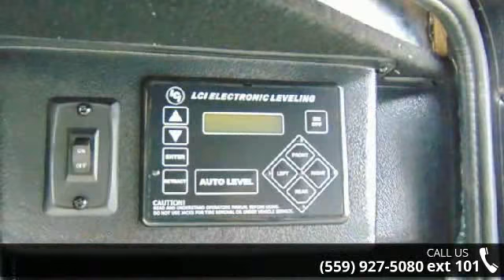2016 Heartland Cyclone 4150 HD - Toy Hauler Liquidators ...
Description: We do not charge a PDI or any other hidden fees.This Cyclone toy hauler fifth wheel by Heartland RV features plenty of space for you and your toys!  Model 4150 offers triple slides, an overhead loft in the cargo, one and a half baths with a spacious front master bath, and oh so much more!Load up your toys easily into the 12' garage space using the rear ramp door, and side man door too.  On the inside you will find plenty space to add an overhead electric queen lift bed with lower split bench seat/bed option if you like, and there is also a twin loft in the front area with ladder just outside the half bath that is accessible from the cargo and interior of the unit.In the main living space you will find very comfortable accommodations for your off road crew!  There is a sofa, pantry, and refrigerator slide out to the left of the main entry door.